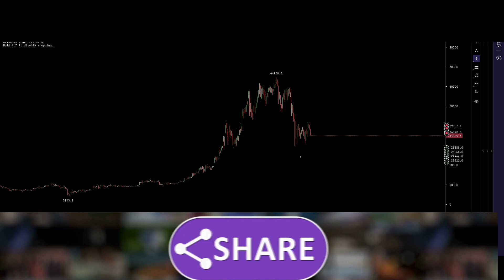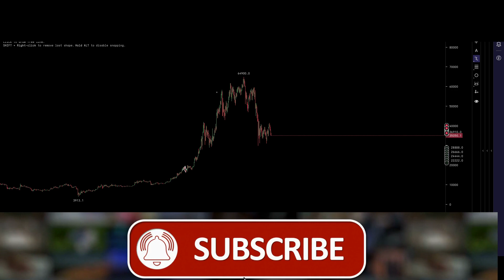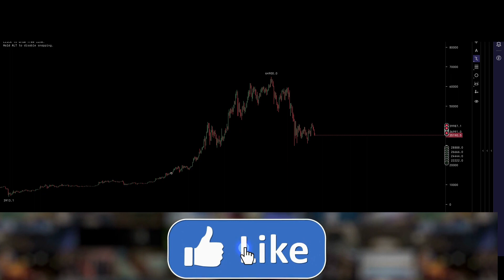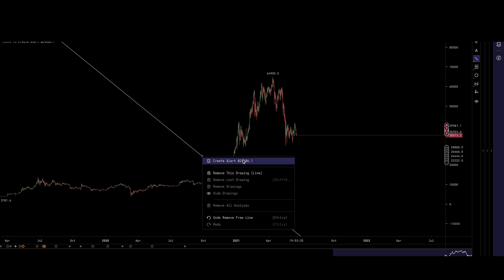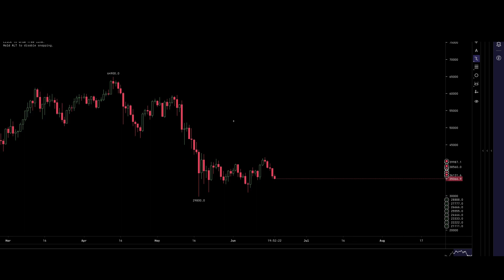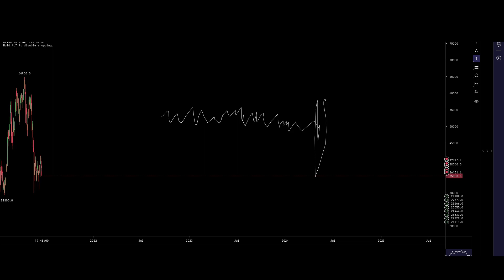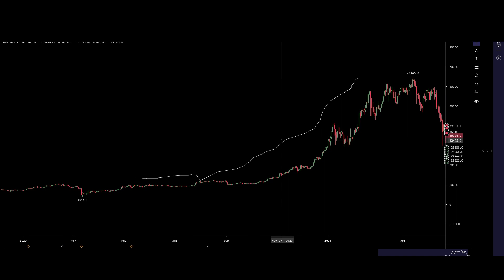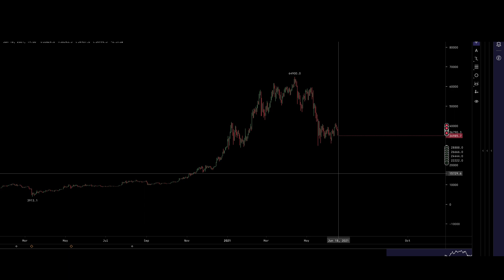🚨 Danger 🚨 "EPIC" Bitcoin Bull Trap CRASH in Progress!!!?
This is an EPIC Bull Trap? This may take a while...and hurt bulls. (Great buying oppurtunity just around the corner though)!! If you find my videos helpful... I don't mind working for tips!
Earn 8.6% interest on your cash money plus get a sign up bonus on BlockFi with this
Deposit $100 or more and you get $10 BTC bonus!